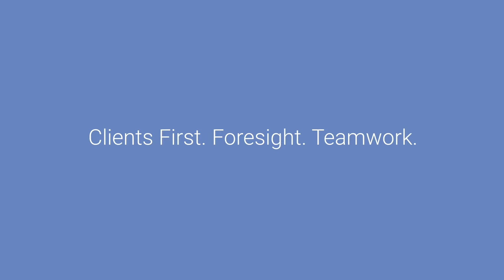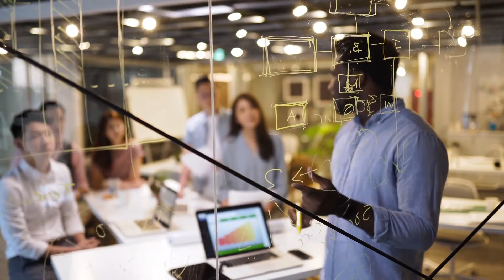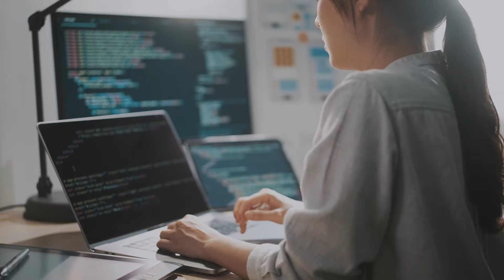NTT DATA making Zero Trust Real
Our security leaders recognized the need for a flexible approach that could maintain security across hundreds of global operating companies and chose Zero trust as the way forward
Hiroshi Honjo- Head of Cybersecurity and Governance at NTT DATA’s Technology and Innovation General Headquarters in Tokyo,
Steve Williams- Enterprise CISO at NTT DATA
And Markus Kunzler- EMEA CISO at NTT DATA EMEA Ltd.
Shared their learnings from NTT DATA’s implementation of Zero Trust and why CISOs must look to Zero Trust as the means to not only secure their business but also to continue earning the trust of their clients/customers.

Listen to the full conversation